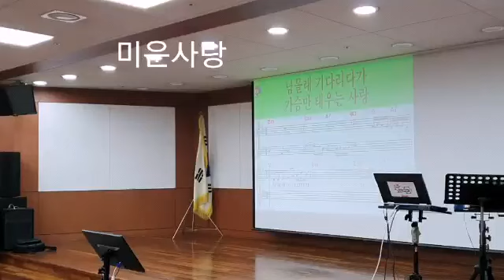송광호 노래교실 수업 첫 시간🍒 미운사랑⚘회원님 &선생님(원곡/ 진미령)